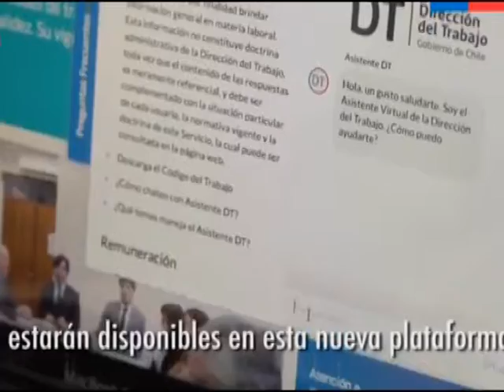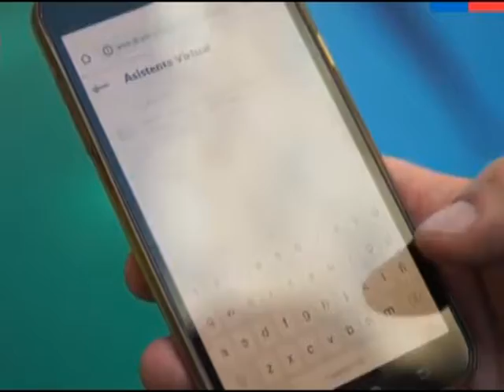Dudas laborales resueltas por inteligencia artificial